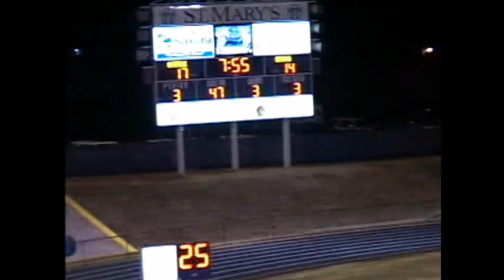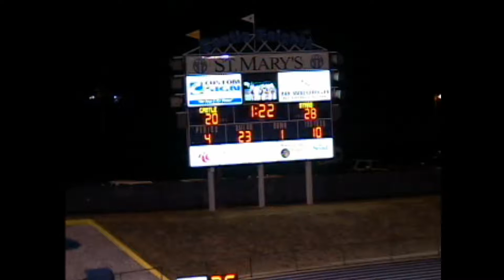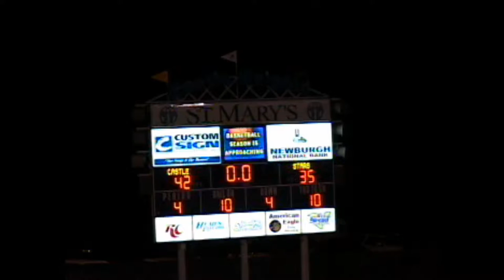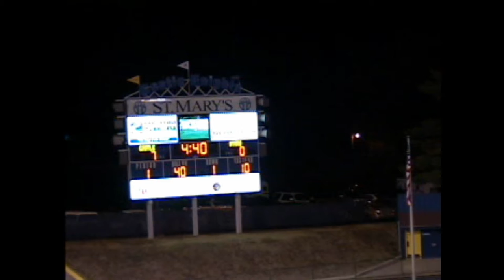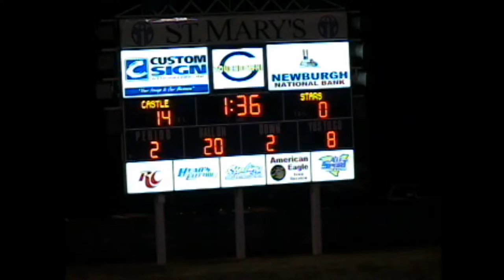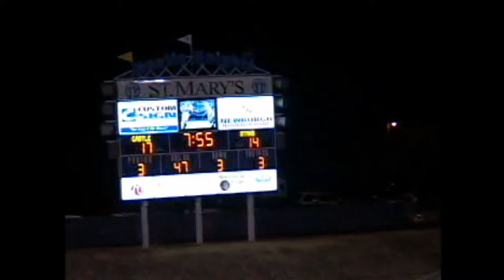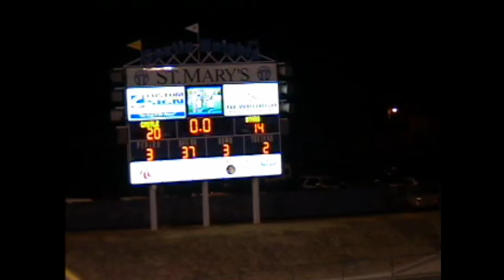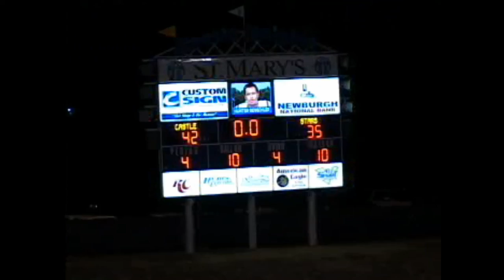2010 Castle (Paradise, IN) v Bedford North Lawrence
This game took place on Oct. 22, 2010 at Castle Stadium. Castle defeated BNL 42-35 in overtime for the first round of the 5A sectional. With 1:29 left in the game, Castle let BNL score a TD but they missed the extra point to allow enough time on the clock to give Castle more of a chance to tie it. Castle with no timeouts left marched down the field after the kick return and scored and tied it up with a 2 point conversion. Castle prevailed in overtime by tackling the ball carrier inches from the goal line. The Knights went on to win the sectional title against Floyd Central two weeks later.